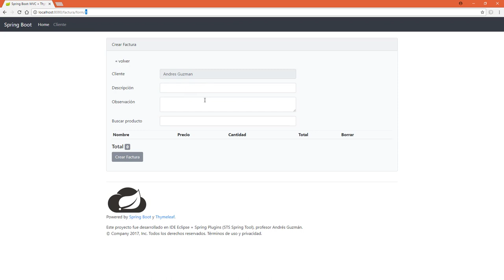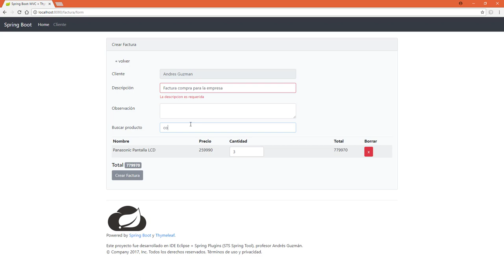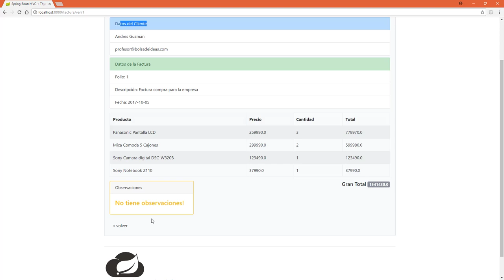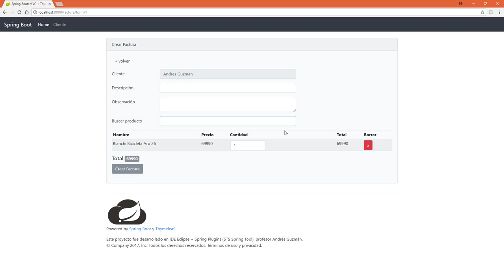Demostración del Sistema de Facturación